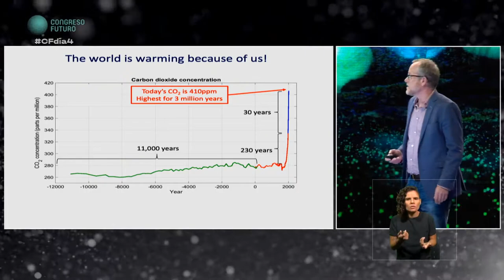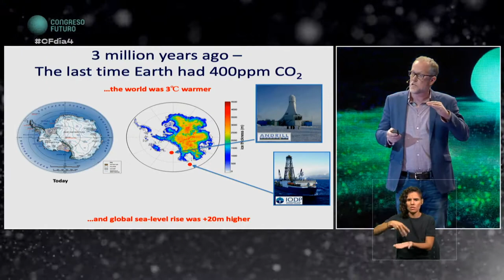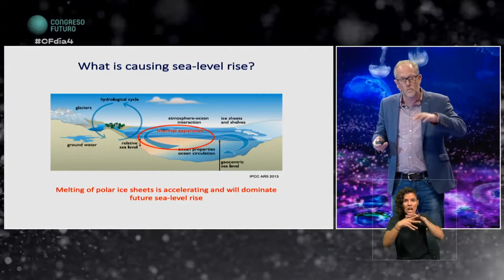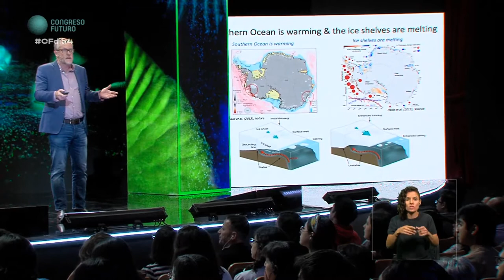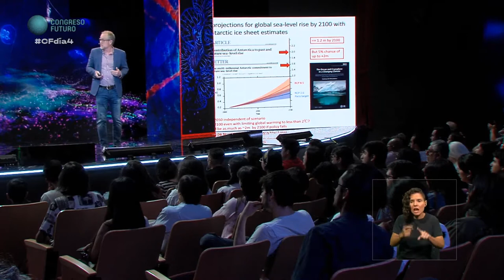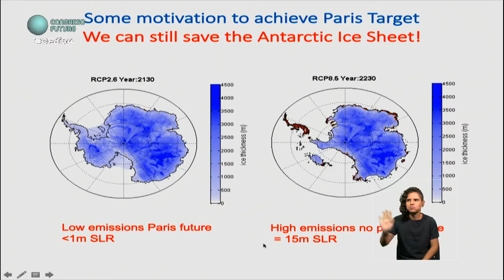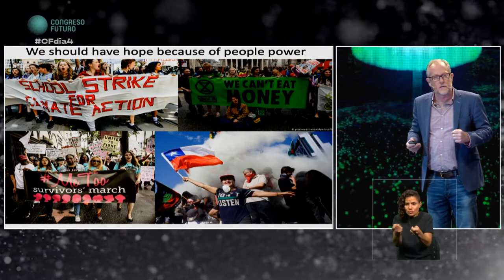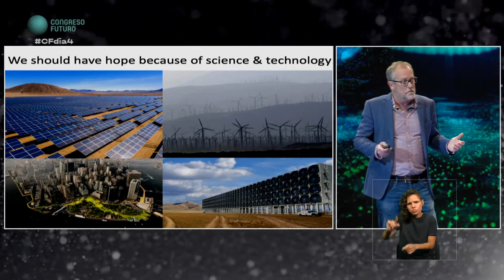Timothy Naish | La responsabilidad del hombre en el calentamiento global | Congreso Futuro 2020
Timothy Naish: Académico y Glaciólogo centrado en la investigación del clima pasado, presente y futuro, enfocándose en las capas de hielo antárticas, su respuesta frente al cambio climático y su influencia a nivel global del mar.
Licenciado en Ciencias de la Tierra en la Universidad de Waikato, donde también realizó una maestría y un doctorado del mismo tema. Ha participado en 14 expediciones a la Antártica y ayudó a fundar ANDRILL, de donde fue presidente. También fue miembro del comité ejecutivo del proyecto de investigación SCAR Antarctic Climate Evolution y presidente del subcomité de Pleistoceno; investigador de la academia nacional de ciencias de EE.UU y miembro del consejo editorial de Elservier Journal.
Actualmente es profesor de Ciencias de la Tierra en el Centro de Investigación de la Antártica de la Universidad Victoria y representante de Nueva Zelanda-Australia en el panel de Evolución Científica del Programa Internacional de Descubrimiento de los Océanos, además de investigador principal en proyectos RSNZ Marsden.